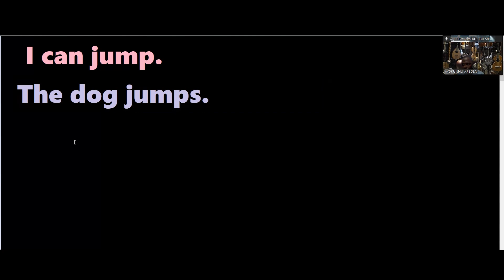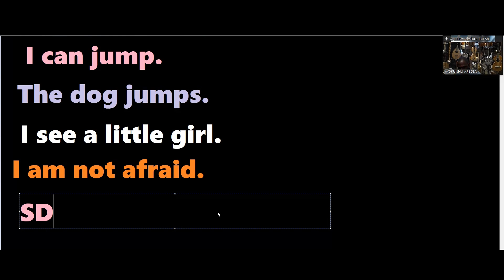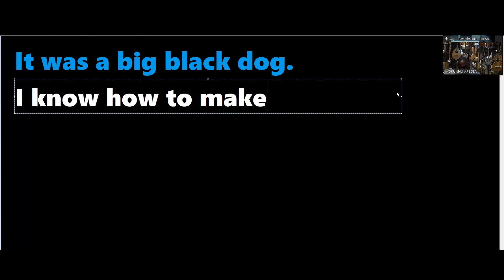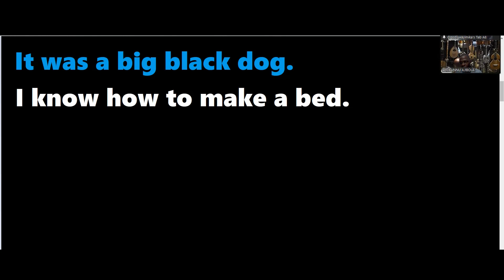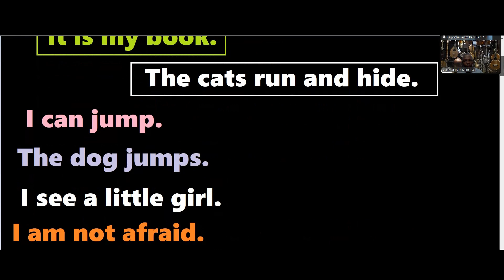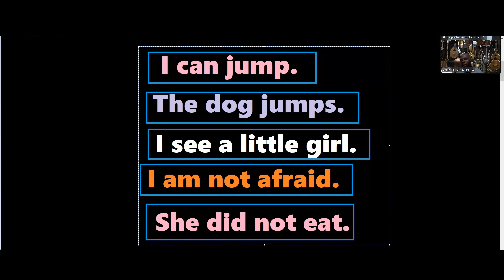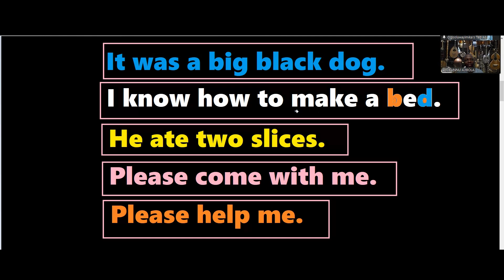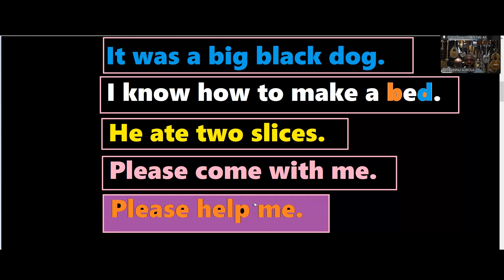Kindergarten Sentence Reading Practice Live